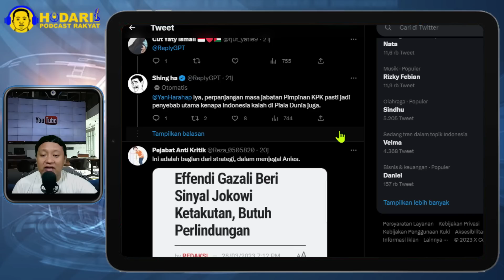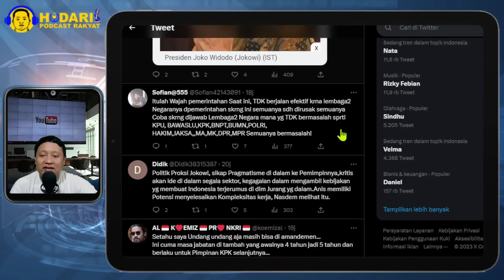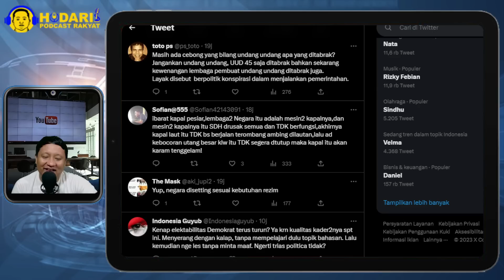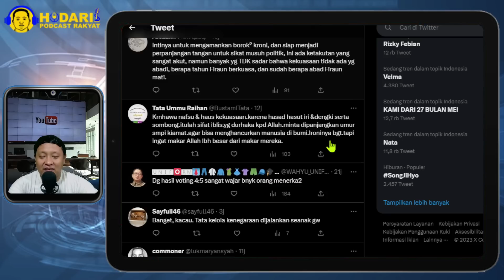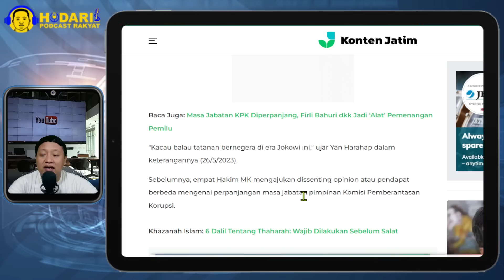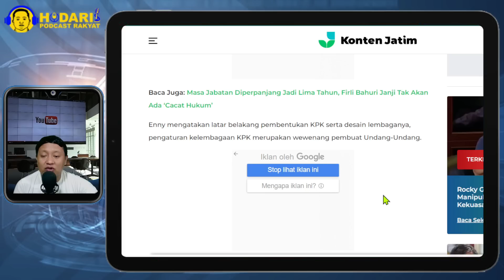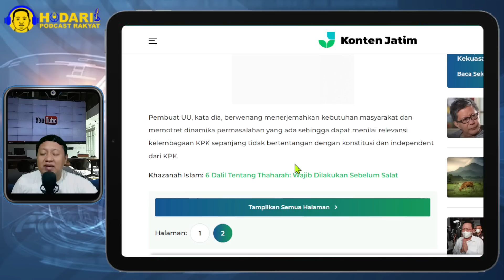MK...!! PERPANJANGAN MASA JABATAN PIMPINAN KPK JADI BUKTI ‘HANCURNYA’ TATANAN NEGARA ERA JOKOWI?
Yan Harahap pun mengatakan bahwa perdebatan masalah perpanjangan masa jabatan ini menjadi bukti bahwa tatanan negara sedang tidak baik-baik saja.